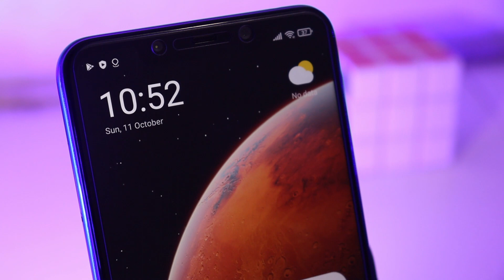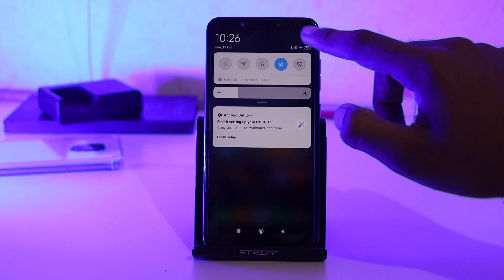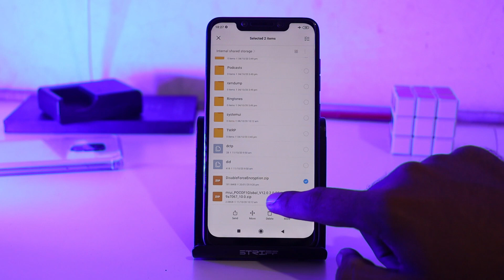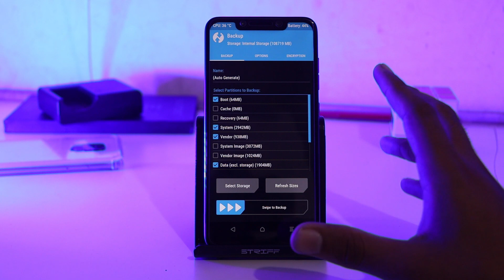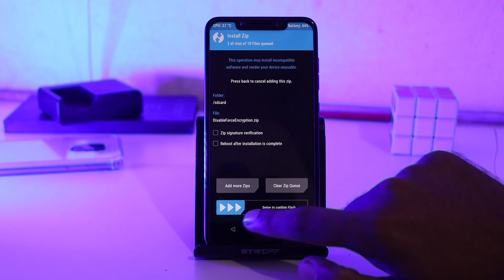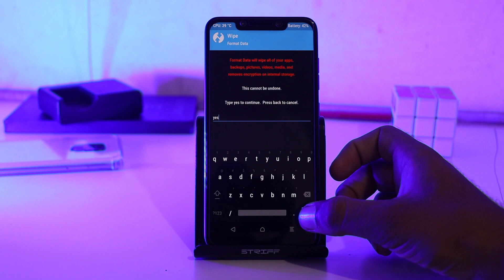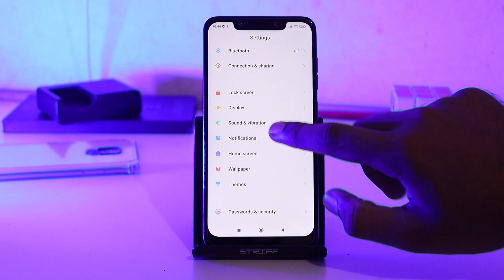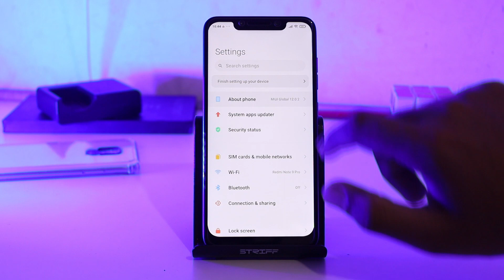Global MIUI 12 Update On Poco F1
Global MIUI 12 Update On Poco F1 - Hey, guys, I hope you like this video if you like den please hit the like button, and don't forget to subscribe for more videos on poco f1.

Guys if you want to update using the updater app then you have to wait for  OTA update.

If you want to boot twrp temporary then use this " Fastboot boot twrp.img "